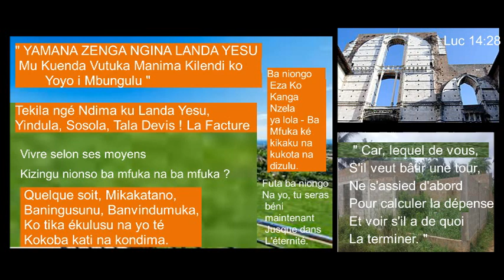18.05. 2022. YAMANA ZENGA NGINA LANDA YESU_ SOSOLA -/ Kikongo, Lingala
Avec la Pasteure Pélagie Makola / ".. Le Chrétien et les dettes; Moklisto na  ba Niongo "  "Muklisto na ba Mfuka". " Car, lequel de vous, s'il veut bâtir une tour, ne s'assied d'abord pour calculer la dépense et voir s'il a de quoi la terminer / Luc 14:28
Culte de ce mercredi 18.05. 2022, matin - église évangelique du Congo - paroisse de Mayangui - Brazzaville En Kikongo, lingala et français.